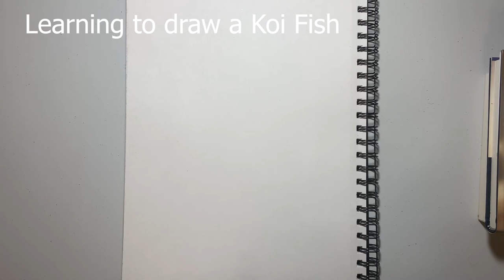Learning How to Draw a Koi Fish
Art at times seems so difficult from an outside perspective. So many people believe that they don't have an artistic bone in there body. I'm here to prove otherwise. I've never had any formal practice or art classes. It simply was a desire of mine that turned into a passion I wanted to chase. This is the first drawing of what I hope is to be a beautiful journey. Come tag along.